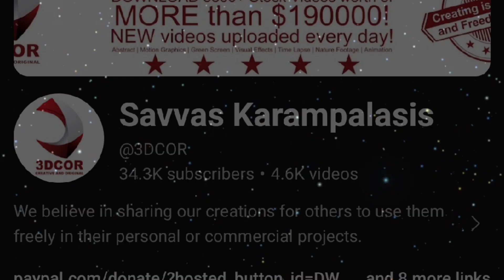Doctor Who Season 1 Concept Titles (Intro) V19A | Fan Made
‎@laurentfenestre5729   Vortex (at the beginning)
‎@ZachAlanProductions    vortex (2000s style)
‎@TheFinalMinutes    vortex (diamond)
‎@DWReVFXOfficial    Tardis & Clock Thing
‎@Dalekium   music